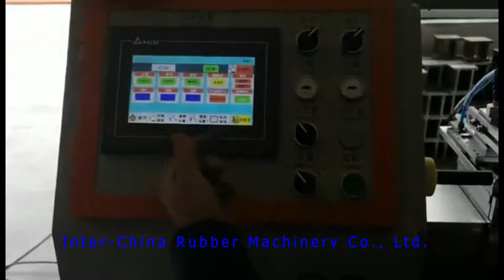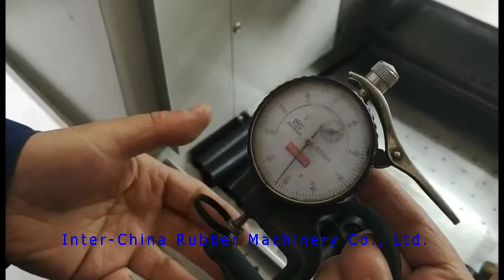Process of rubber machinery from INTER-CHINA RUBBER MACHINERY DEMO FOR Amrit Elastomers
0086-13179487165